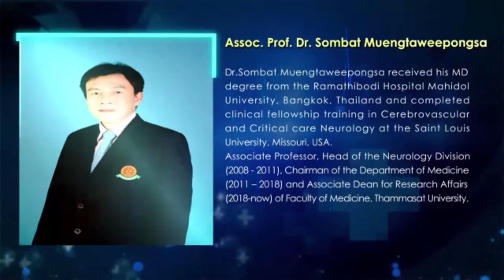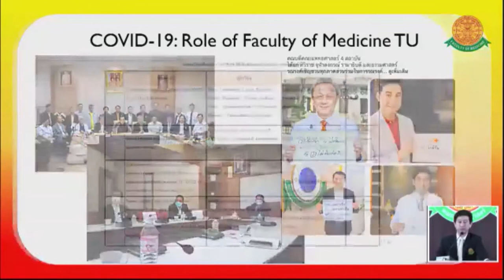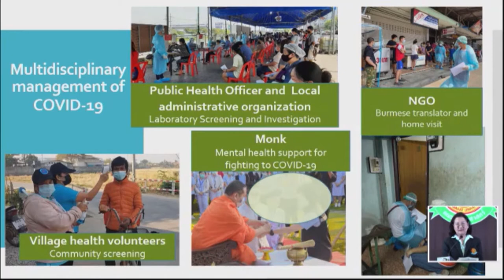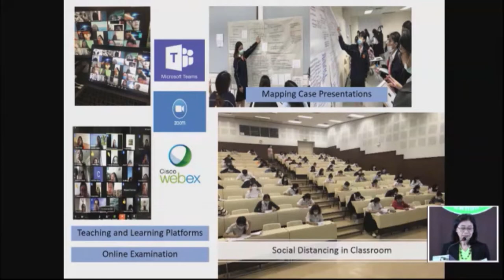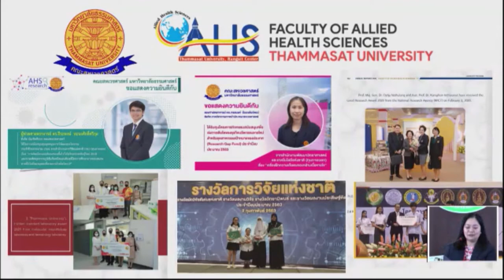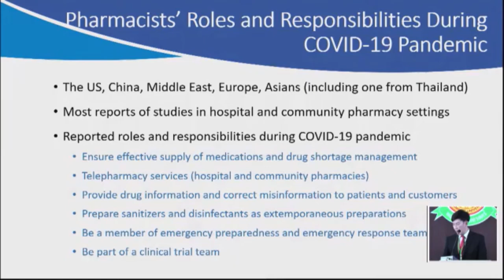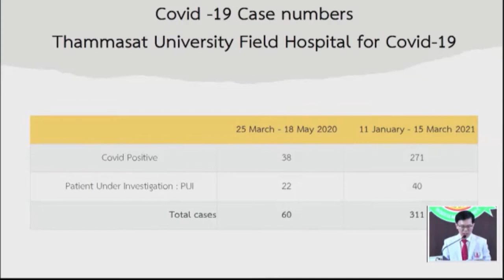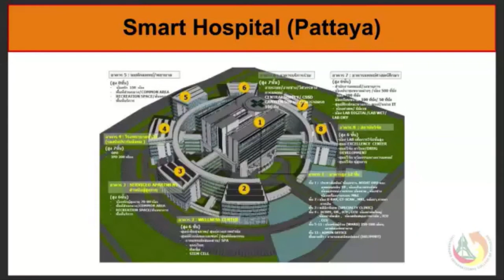1st International Online Conference (ICTUHS)Multidisciplinary Management of COVID-19 in Thailand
1st International Online Conference
on TU Health Science (ICTUHS)
Challenges in Health Promotion and Innovation
16th – 18th March 2021  Webinar: Zoom
Faculty of Medicine, Thammasat  University

Multidisciplinary Management
of COVID-19 in Thailand

ถ่ายทอดสดผ่านระบบ Webinar: Zoom
ผู้ดำเนินรายการอัดในครั้งนี้ :
บริษัท ฟ็อกซ์ อิน เดอะ บ็อกซ์ จำกัด